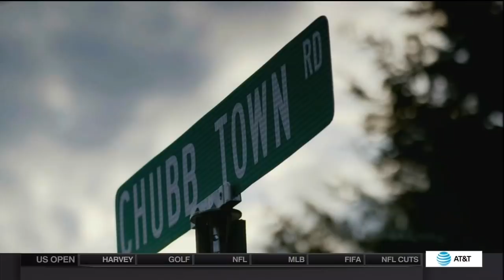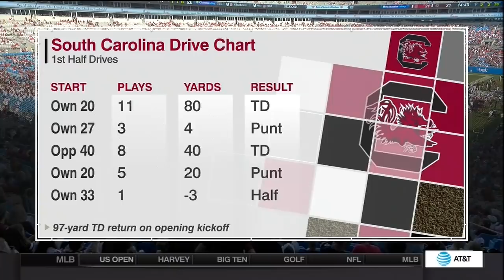2017.09.02 NC State Wolfpack vs South Carolina Gamecocks Football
North Carolina State Wolfpack vs South Carolina Gamecocks
Belk Kickoff Game
Saturday, September 2, 2017
Bank of America Stadium, Charlotte, North Carolina

This video is an original broadcast and production of ESPN Networks and the Belk Bowl. I have claimed no ownership of this material, nor profit from it in any way. This video is intended for historic archival and educational viewing purposes only.